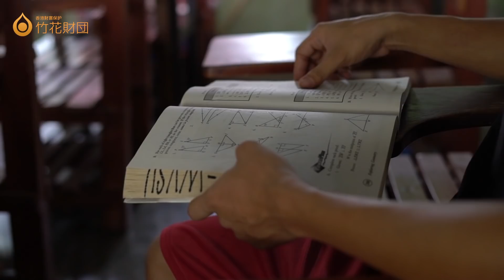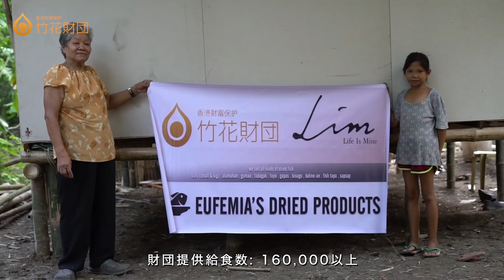竹花財団【活動PR動画】